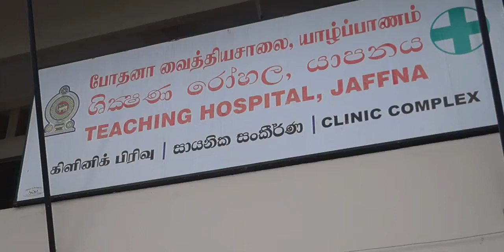கடுமையான நோய்களுக்குள்ளானோர் போதனா வைத்தியசாலைக்கு கட்டாயம் வரவேண்டும் பணிப்பாளர் தெளிவுபடுத்தல்